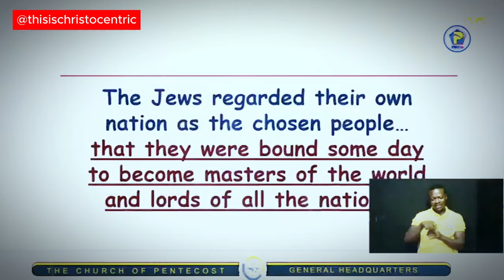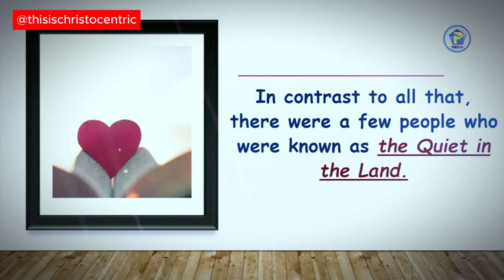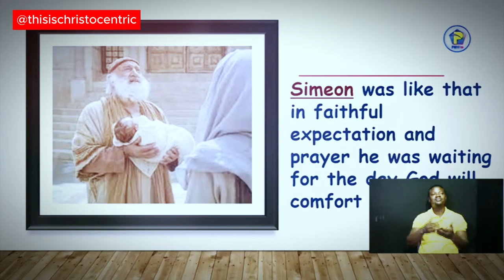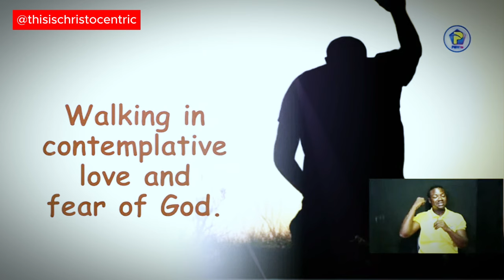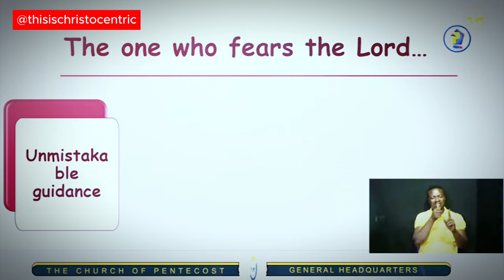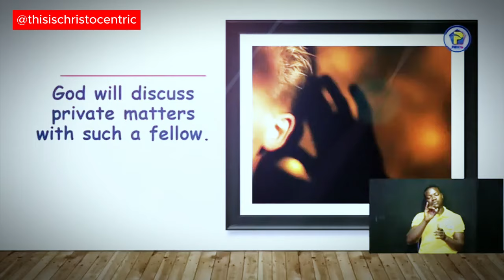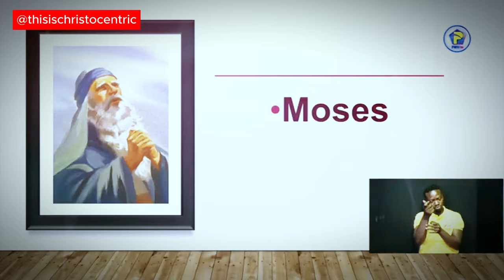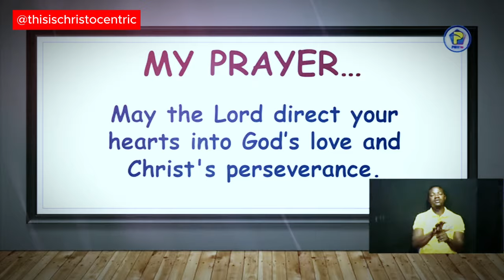Are you also waiting for a Messiah - Apostle Eric Nyamekye 2024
christocentric message
christocentric revival